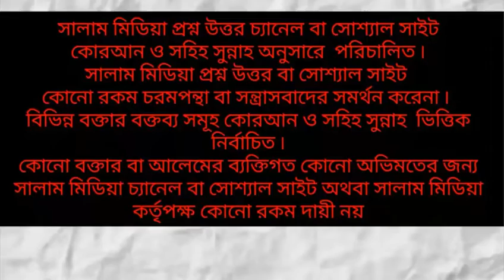ফরজ গোসলের সঠিক নিয়ম কি? শাইখ মাহাতাব আকন্দ